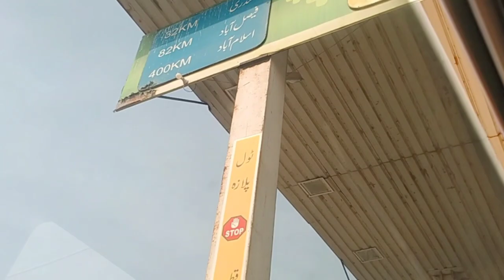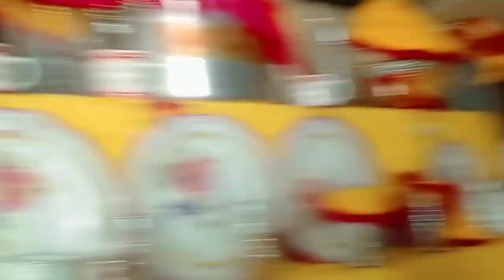visit to our respectable vlogger Muhammad Nawaz house | By Narmeen Khan